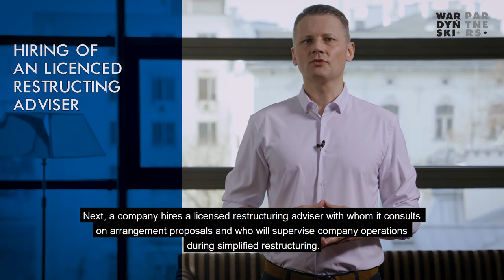SIMPLIFIED RESTRUCTURING PROCEEDING.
In this episode: (1) BUSINESS - general picture of the Polish economy in February 2021, (2) LAW - SIMPLIFIED RESTRUCTURING PROCEEDING.

00:00 Introduction
01:13 Current state of the Polish economy
03:25 SIMPLIFIED RESTRUCTURING PROCEEDING